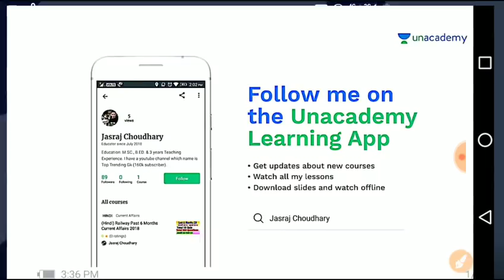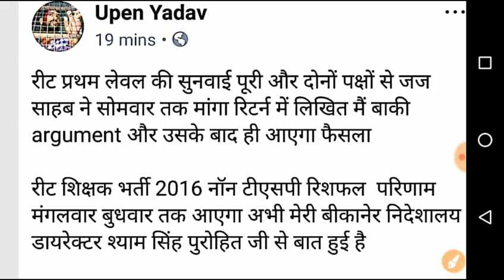रीट लेवल-1st आज की सुनवाई का फैसला || REET LEVEL1 20 AUGUST COURT RESULT || NEXT SUNAVI DATE